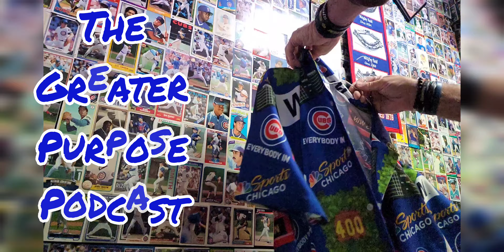The Greater Purpose Podcast Episode #52 Sam Bethea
WED MARCH 13 2O24!
THANK YOU FOR YOUR
ENCOURAGEMENT AND SUPPORT!